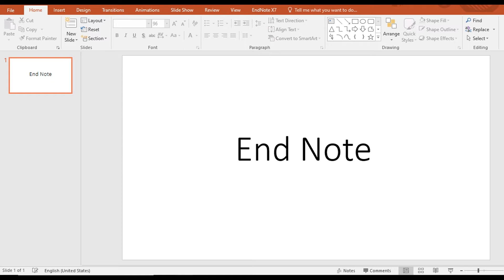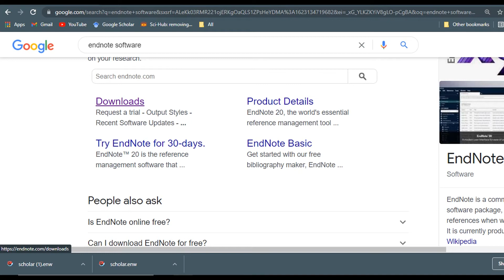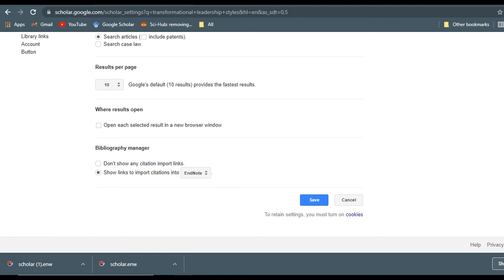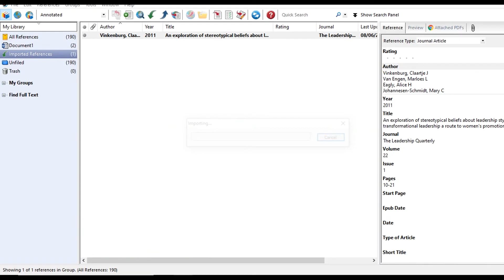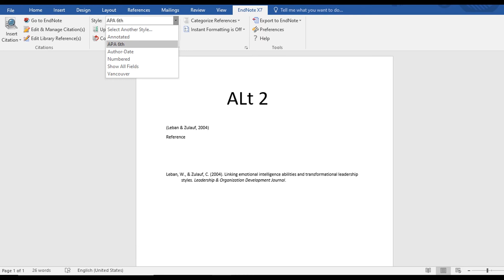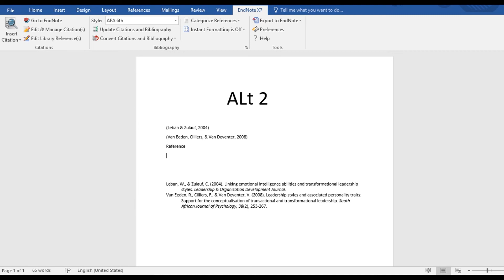How to use EndNote in five minutes | Complete process Citations and reference